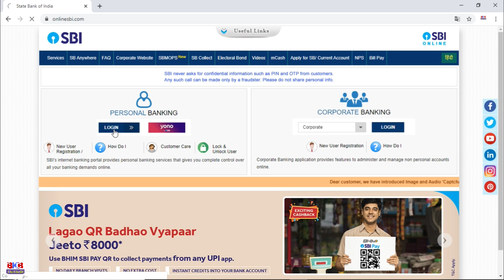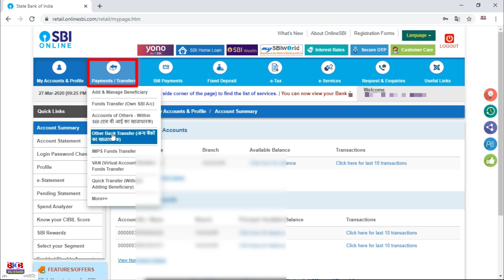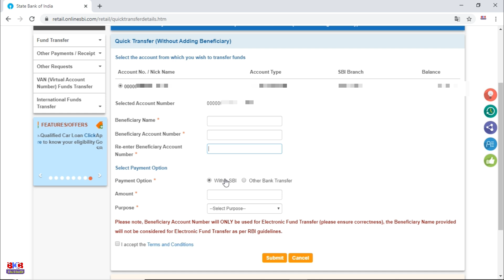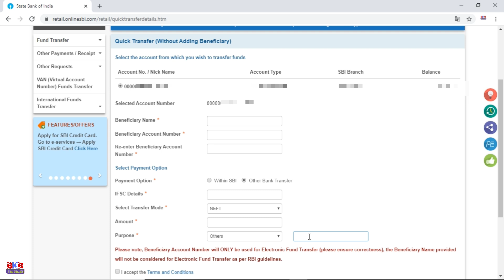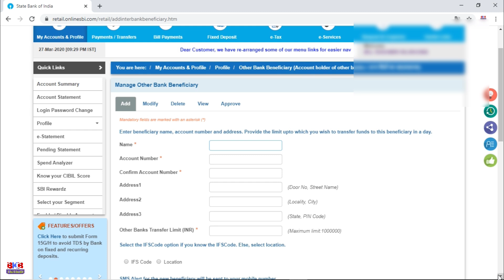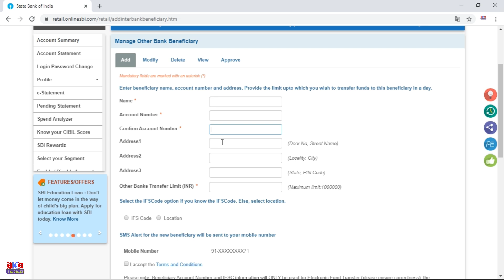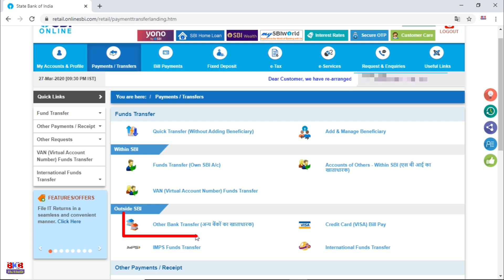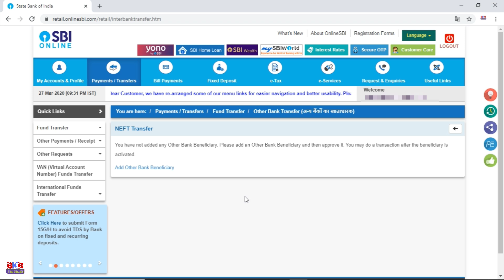SBI to other bank online fund transfer | SBI se dusre Bank mein online fund transfer kaise kare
In the video I have shown you all the process through which an State Bank Of India (SBI) customer can do fund transfer from his/her account to other bank account either by quick transfer or by adding beneficiary through NEFT/RTGS by using SBI net banking portal sbi.com. Hope my video will be helpful to all.

SBI online fund transfer steps
SBI to other banks online fund transfer process
SBI online NEFT/RTGS fund transfer
SBI online beneficiary add
SBI online quick transfer

नमस्कार दोस्तों ,
ऊपर दिए गए विडियो में मैंने कैसे अपने स्टेट बैंक ऑफ़ इंडिया के खाते से दुसरे किसी भी बैंक के खाते में पैसे को ट्रांसफर किया जाता हैं ऑनलाइन RTGS या NEFT के जरिये उसी के बारे में आपको दिखाया हैं | आशा हैं मेरी विडियो से आपको कुछ नया सिखने को मिलेगा |

धन्यवाद |||

About -
Hi Dosto